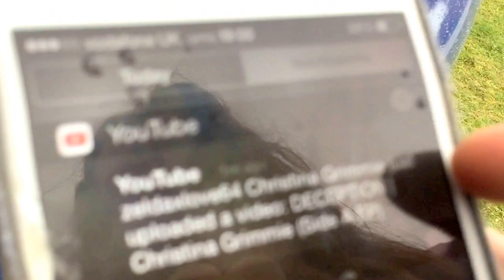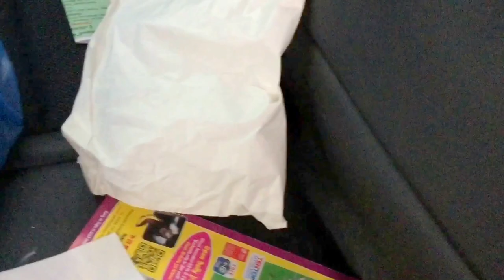I AM AN AMERICAN IDIOT- wales Vlog 4